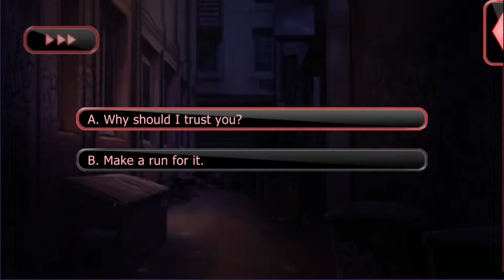Lovestruck: Villainous Nights - Duke Vale S1E2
Duke Season 1:

Your first day at mega-tech corp Optimus goes sideways when you catch a masked man in the act of blowing up the building! He takes you into the depths of the undercity, but your perspective on the world as you know it begins to change. Can you melt the barriers between you, or will his villainous deeds leave your heart ice cold?